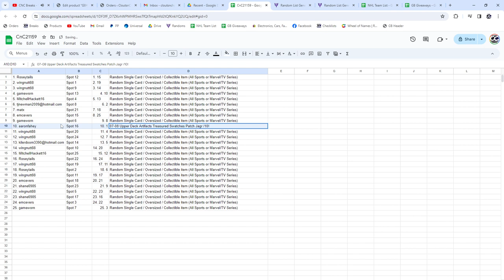Jaromir Jagr Patch Hockey Chancer Break - CNC GB #21,159